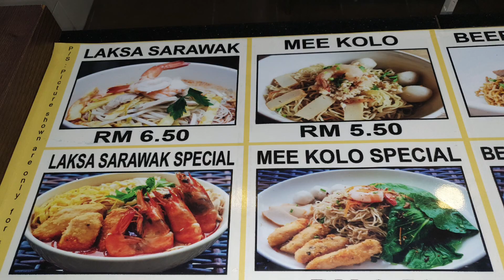Looks Like Laksa, Not Laksa. Looks like kolok, not kolok | 7 August 2020